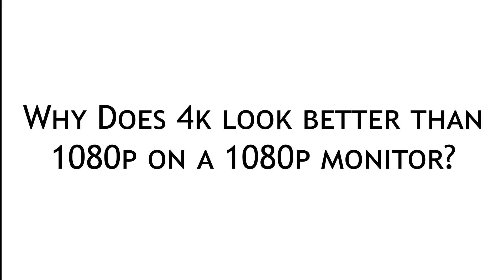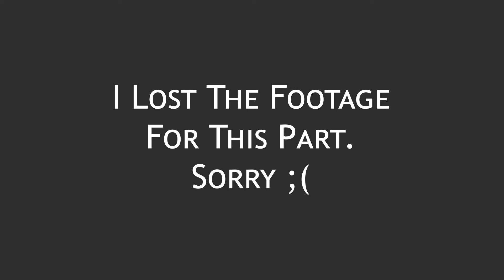Why Does 4k Look Better Than 1080p On A 1080p Monitor?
In this video I cover one form of video compression and why it affects the quality of video when watched on the target resolution.